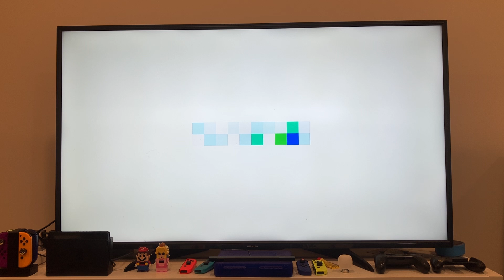Just Dance 2021 Unlimited: Bangarang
My Unlimited expired 🥲 so I took as many videos as I could!!

I manage to record as many song gameplays as I can before my Unlimited expired!